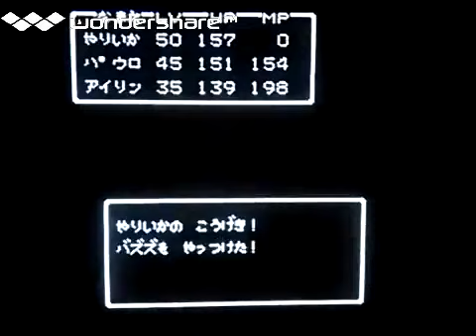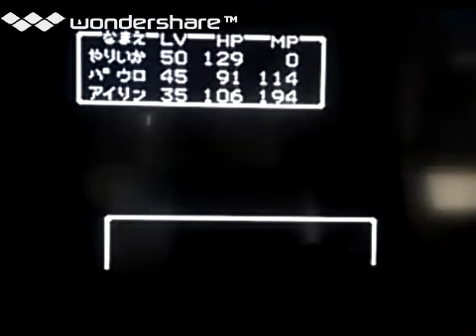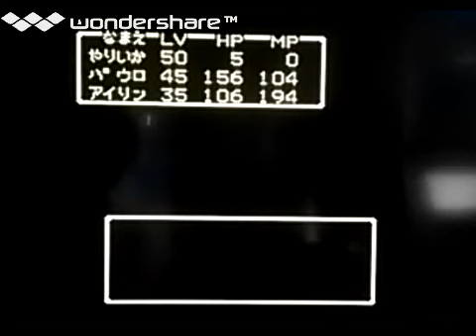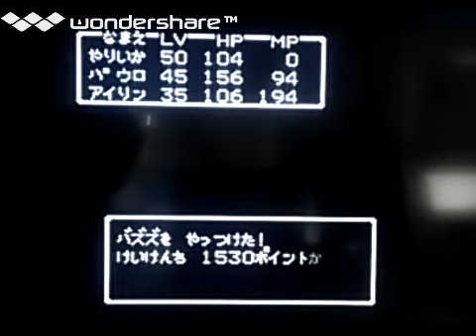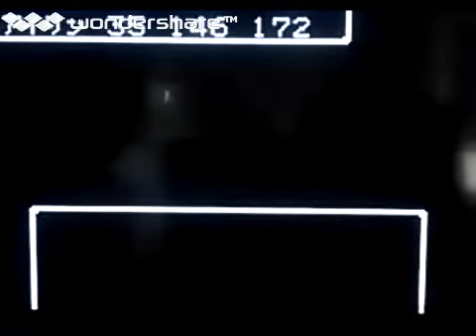[実況]「ドラゴンクエストII（FC・MSX）」ラストスパート・ボス戦コレクション見比べ動画